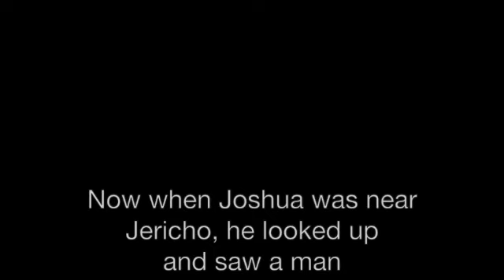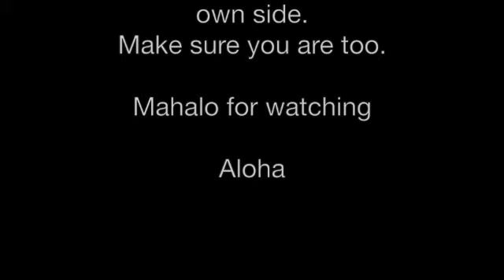Whose Side Are You On? 11 4 24 SD 480p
Do we have to answer every question we are asked?
When asked a question what answer do you give?
Here is a lesson on how to answer.
Aloha,
Pastor John